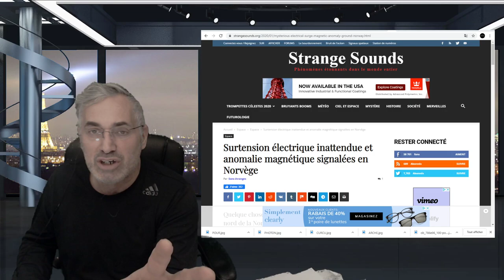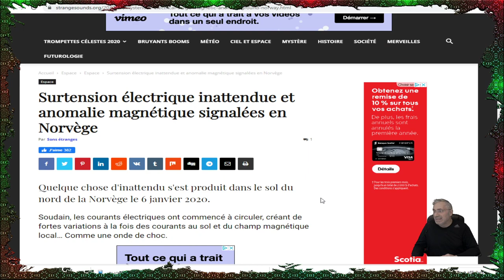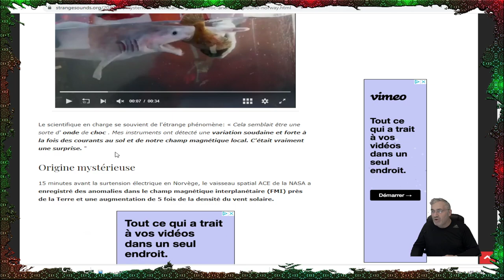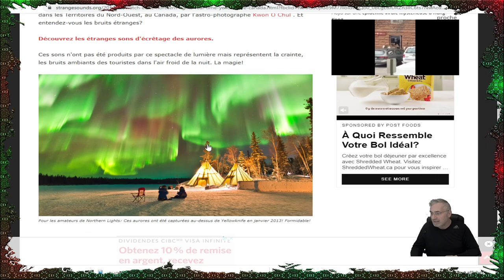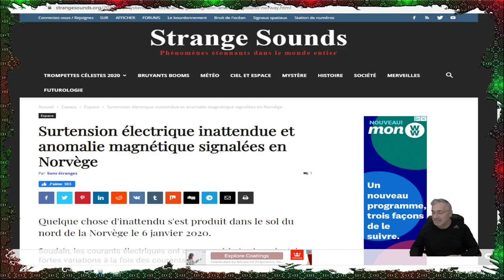DERNIÈRE HEURE;;Mais que s'est il passé dans le sol et le ciel de la norvège!